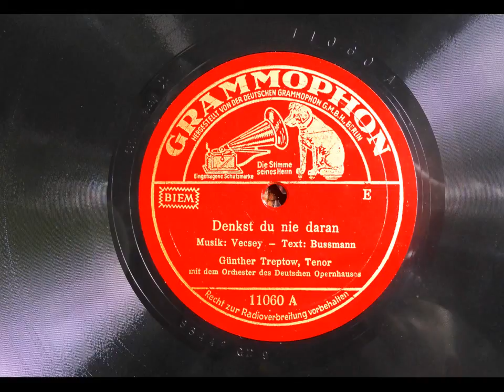Günther Treptow singt: Valse triste (Vecsey) 1939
GRAMMOPHON 11060, Matr. 8344-2 GR 9
"Denkst du nie daran" (Franz von Vecsey; Text: Bussmann)
Günther Treptow, Tenor
Orchester des Deutschen Opernhauses
Aufnahme: Berlin,  März 1939